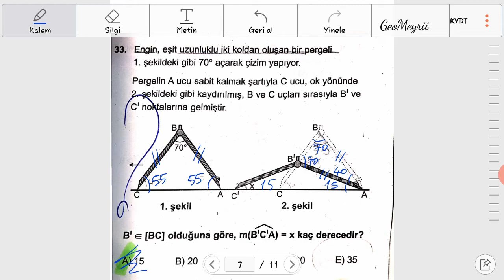Pergel Sorusu | Zeynep | Geomeyri Ofisi